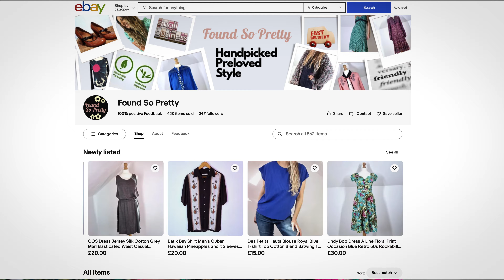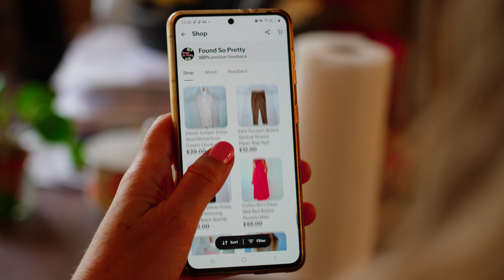eBay Seller Stories: Found So Pretty | Winner: Above & Beyond Award | eBay for Business Awards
Say hello to Ilana Rehavia, the face of Found So Pretty and one of our Above & Beyond Award winners. With a passion for fashion and the desire to have more control of her time, Ilana has built a brand that embodies her empathy and integrity as she provides her customers with a unique and personalised experience.

By always being willing to go the extra mile for her customers, such as ensuring items are delivered the next day for funerals, weddings, job interviews and everything in between, Ilana has maintained near 100% positive Feedback throughout her selling journey, proving her will to go above and beyond.